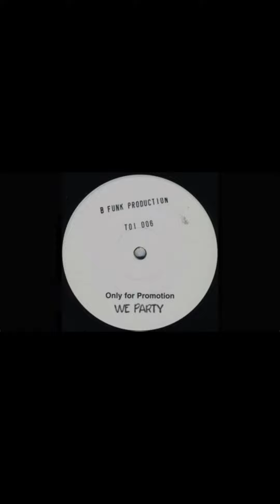WITGM ALT E13: Lolita vs We Party